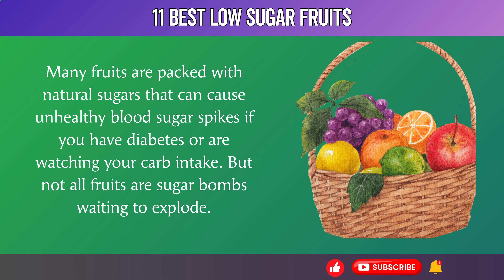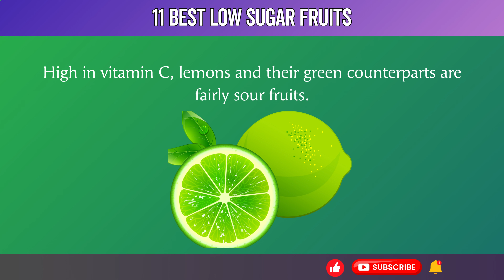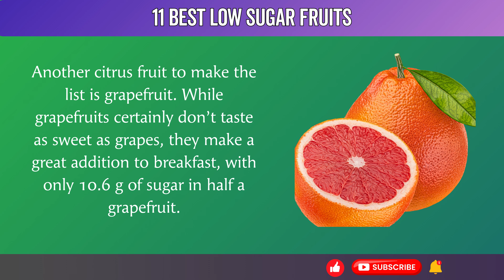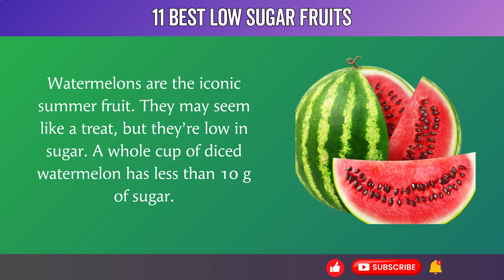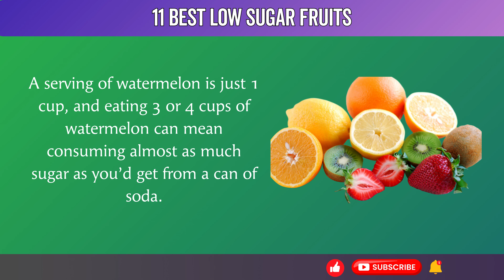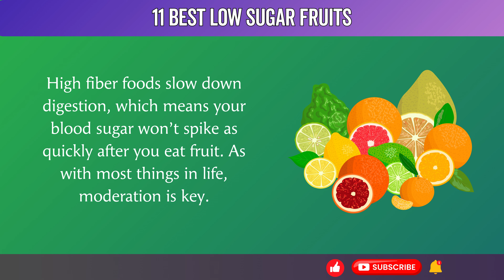11 Best Low-Sugar Fruits You Need to Try!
Are you trying to watch your sugar intake but still craving something sweet and fruity? Look no further! In this must-watch video, we'll reveal the 11 best low-sugar fruits that will satisfy your sweet tooth without spiking your blood sugar levels.

From tart and tangy to deliciously refreshing, these nature's candy options are not only low in sugar but also packed with essential vitamins, minerals, and antioxidants. Say goodbye to boring apples and oranges, and get ready to explore a world of exotic and lesser-known fruits that will tantalize your taste buds.

Whether you're managing diabetes, following a keto diet, or simply trying to cut back on added sugars, this video has got you covered. We'll dive into the nutritional profiles of each fruit, highlighting their impressive health benefits and creative ways to incorporate them into your daily meals and snacks.

Get ready to be surprised by the delightful flavors and textures of these low-sugar fruits. From crunchy and juicy to velvety and creamy, there's something for everyone to enjoy. Plus, we'll share insider tips on where to find these hidden gems and how to pick the ripest and most flavorful specimens.

Don't miss out on this game-changing video that will revolutionize your relationship with fruit. Click play now and discover a whole new world of sweet indulgence without the guilt!

⏰Timestamps:
00:00 - Intro
00:55  - Lemon and Limes
01:18 - Raspberries
01:34 - Strawberries
01:51 - Black Berries
02:05 - Kiwis
02:27 - Grapefruit
02:44 - Avacado
03:06 - Watermelon
03:28 - Cantaloupe
03:53 - Oranges
04:13 - Peaches